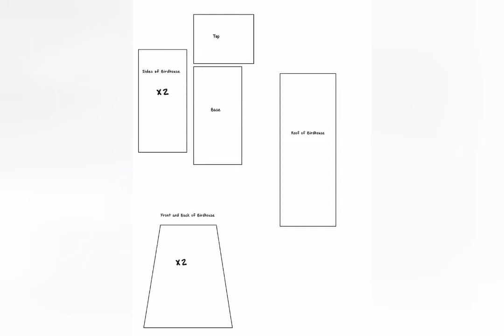EASY DIY YARN WREATH FOR SPRING FROM SCRAPS,easy diy yarn wreath for spring from scraps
Tutorial